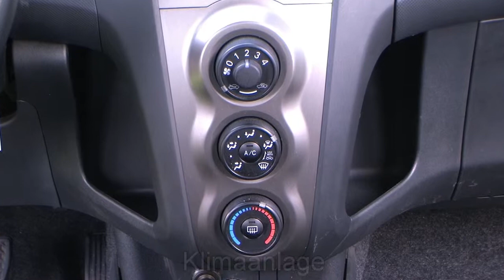Toyota Yaris 1,0 VVT-i Cool 192711 Klimaanlage Silber metalli Toyota